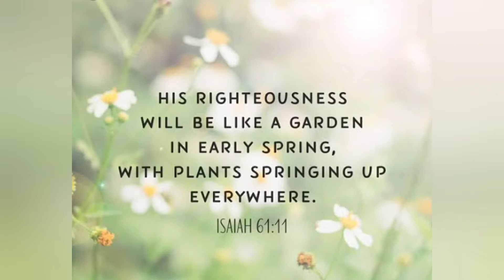Gardening /Terrace Gardening/ Gardening tips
Hello Friends 👋
In todays video I will share my plants .
You will be able to see that I have very less pots and have planted most of them in bottles etc , and you can do the same .
I have a wide variety of plants in just a small space . You can take a corner and fill it with plants too .

If you liked this video then remember to click on the thums up and share it with you friends . If you have any suggestion for me tell it down on the comment section below .